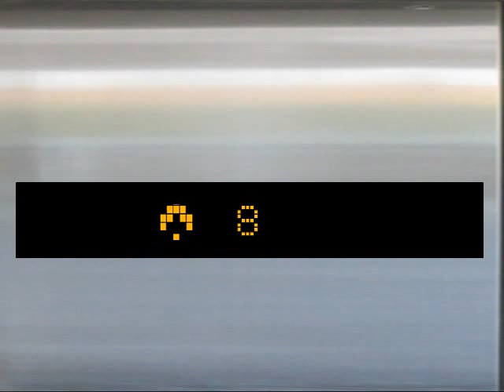(Animated) Amaris Hotel Somethingville: Sigma Traction Elevator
CREDITS
1. Test Tower for the elevator buttons, elevator sounds and hall indicator
2. SchindlerLift1874 for the doors, panel and elevator wall